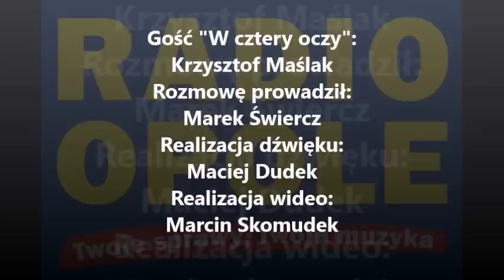Krzysztof Maślak "W cztery oczy" (05.01.16)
- Jeszcze 10 lat temu opolanie myśleli, że za odśnieżanie odpowiada miasto, dziś właściciele posesji i administratorzy dróg i chodników znają swoje obowiązki - powiedział w rozmowie "W cztery oczy" Krzysztof Maślak, wicekomendant opolskiej Straży Miejskiej, dodając, że w strefie płatnego parkowania za odśnieżanie odpowiada jej zarządca, czyli Miejski Zarząd Dróg. Maślak mówi, że opolscy bezdomni dobrze radzą sobie z mrozami bo strażnicy miejscy utrzymują z nimi kontakt od września, służąc im wszechstronną pomocą. W sezonie letnim w Opolu jest kilkunasty kloszardów, zimą ich liczba wzrasta do kilkudziesięciu.